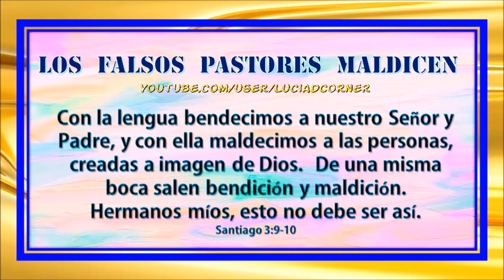Pastores que maldicen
¿No sabéis que los injustos no heredarán el reino de Dios? No erréis… ni los maldicientes… heredarán el reino de Dios. Y esto erais algunos; mas ya habéis sido lavados, ya habéis sido santificados, ya habéis sido justificados en el nombre de Yeshua y el Espíritu Santo del Eterno.